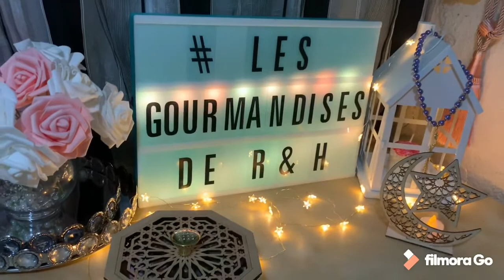Picnic un_dia_de_picnic_maravilloso🧺 أفكار رائعة للخرجات العائلية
لا تنسوا الاشتراك في القناة و لايك للفيديو ومشاركة الوصفة مع الاصدقاء و الاسرة لكي تتوصلو بجديد وصفاتي و مرحبا بكم و بارائكم و تعليقاتكم التي تشجعني و تحفزني لاقدم المزيد من الوصفات السهلة و اللذيذة